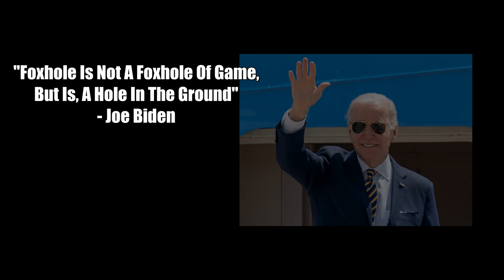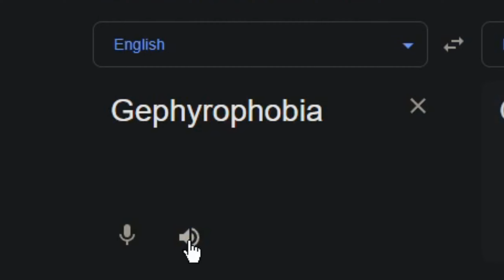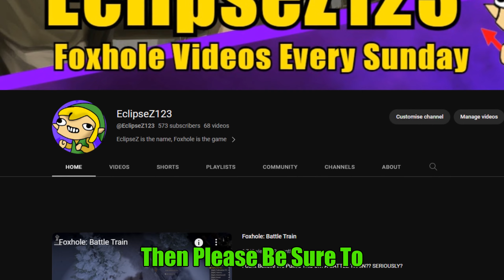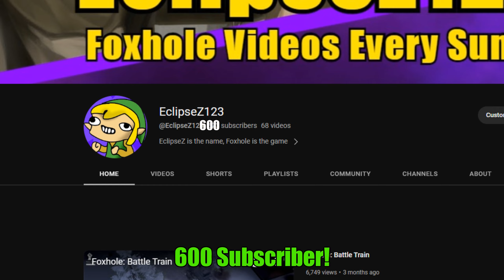Foxhole But We FLANK With A Highwayman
As The Title Reads We Flank With A Tank, But No Ordinary Flank, Dont Be Silly haha We Flanked THE WHOLE HEX!

I hope you enjoy these foxhole videos, they're very fun to make and its fun to learn and play with new people everyday and a massive thanks to BIRDMAN (the leader of BigBL regiment) and the rest of the bird legion for playing and something new every time.

Foxhole is a MMO war game, in Foxhole every player is a soldier, and you can do an abundance of jobs, from working in the backlines supplying weapons to manning some tanks with friends or a frontline soldier who fights in the trenches, you can do all of that whenever you want.

Tags
foxhole,foxholegameplay,foxholetanks,Foxholeinferno